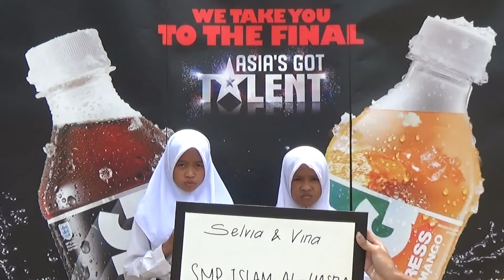Selvia & Vina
SMP Islam Al Hasra